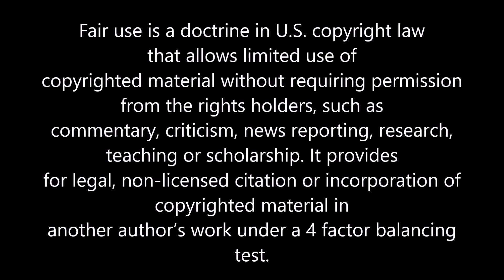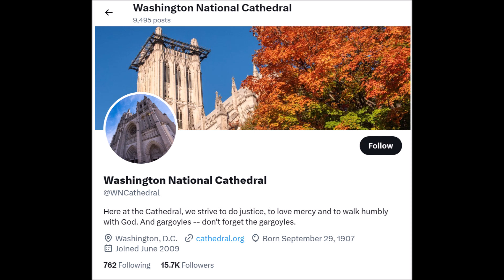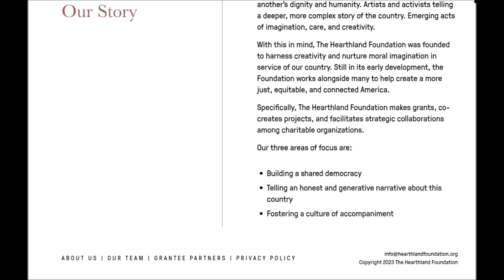The Night of Replaced Glass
The U.S. National Cathedral hides its gifted Confederate windows in the attic after a $1 million+ replacement window project with BLM themed windows.

Sources:

National Cathedral unveils new racial justice-themed stained glass windows : NPR

 National Cathedral windows shift from themes of Confederacy to racial justice (religionnews.com)

Steven Spielberg and Kate Capshaw Donate $1M in Ukraine Aid – The Hollywood Reporter

National Cathedral adds racial justice-based stained-glass windows (thegrio.com)

Washington National Cathedral reveals new racial justice stained glass windows to replace those that honored Confederate generals (msn.com)

 National Cathedral replaces windows honoring Confederacy with stained-glass homage to racial justice | AP News

Historic Pohick Church Capital Campaign 2023 – Pohick Episcopal Church